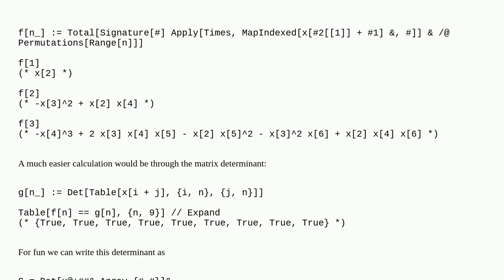Summation over permutation: $\sum_{\sigma \in S_N} \mathrm{sgn}(\sigma) \prod_{i=1}^N x_{i+\sigma...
Summation over permutation: $\sum_{\sigma \in S_N} \mathrm{sgn}(\sigma) \prod_{i=1}^N x_{i+\sigma(i)}$

A special thanks goes out to the community

  permutation summation